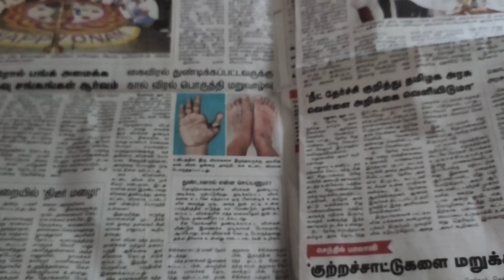விபத்தில் கட்டை விரலை இழந்த இளைஞர்க்கு கால் விரலை பொருத்தி சாதனை செய்த சென்னை மருத்துவர்கள்👏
இன்று என் மனதை தோட்ட செய்தி